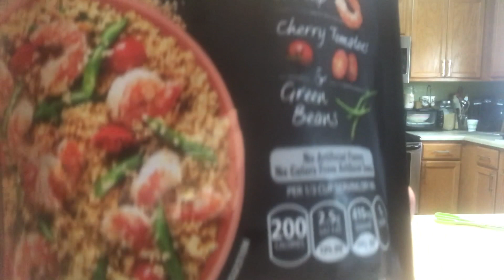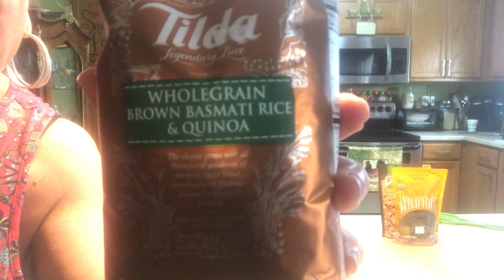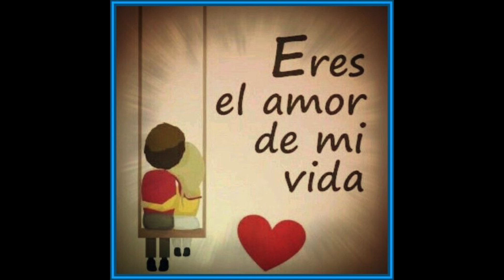Costillas? Y que más?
✫¸.•°*"˜˜"*°•✫ . MAS INFORMACION .✫¸.•°*"˜˜"*°•

Mi Direcciòn Postal:

PoBox 60427
Colorado Spring
Colorado 80960